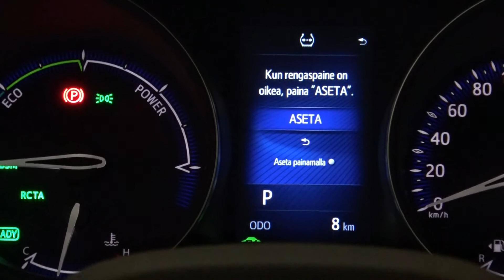Rengaspaineantureiden koodaus renkaiden kausivaihdon yhteydessä: Toyota C-HR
Videolta löydät ohjeen siitä, miten voit aktivoida rengaspaineanturit renkaiden kausivaihdon yhteydessä. Videolla näytettävä ohje koskee Toyota C-HR -mallia.

Renkaiden vaihdon yhteydessä Toyotaasi saattaa syttyä rengaspaineen merkkivalo. Tämä johtuu yleensä siitä, että auto "ei tiedä" että rengassarja on vaihdettu talvirenkaisiin. Tällöin autolle pitää kertoa, että näin on tehty. Tämän jälkeen uuden rengassarjan paineet asetetaan, jolloin valon tulisi sammua ja anturit seuraavat nyt uuden rengassarjan paineita.

Ensimmäistä kertaa alle asennettavasta talvirengasrengaskerrasta täytyy aina ensin lukea renkaiden tunnistimien koodit Toyota-testerillä Toyota-huollossa.